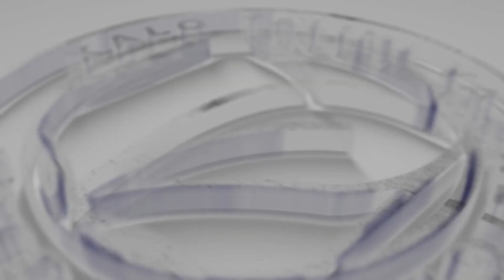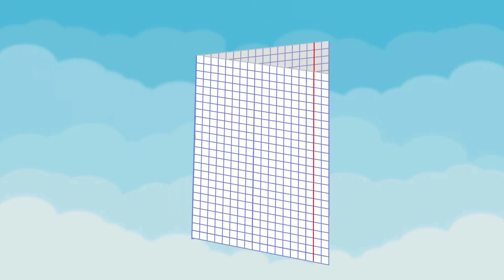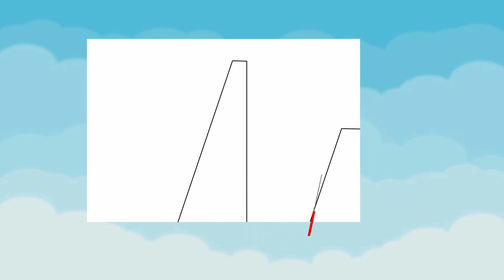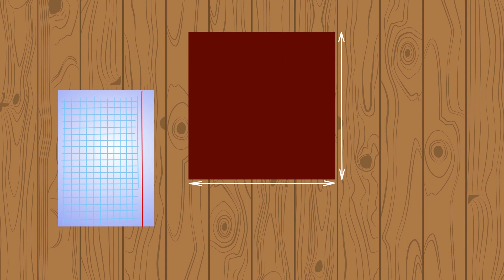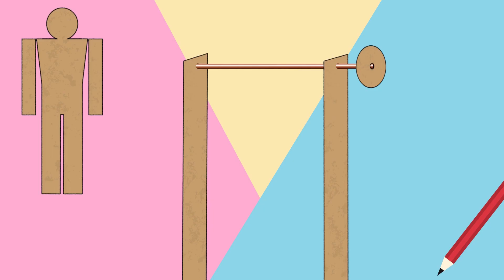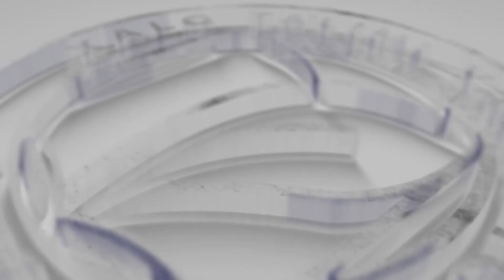Texnologiya 2-dars. Geometrik shakllar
1-4-sinflar uchun Texnologiya fani doirasida tayyorlangan animatsion videodarslarning 2-mavzusi - Geometrik shakllar.